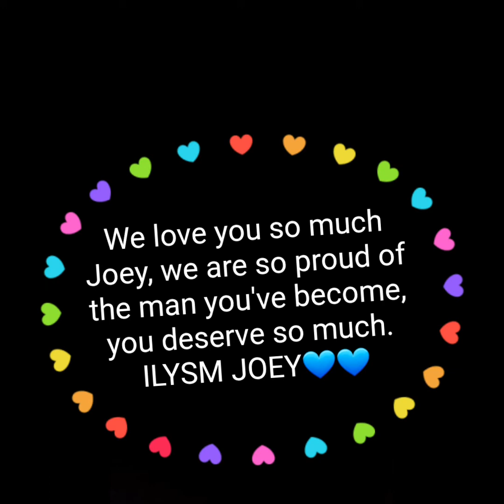Joey Graceffa over the years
Credit to Joey Graceffa and Brittany